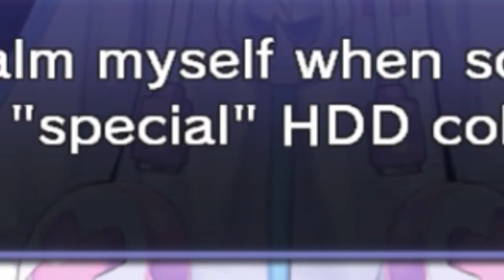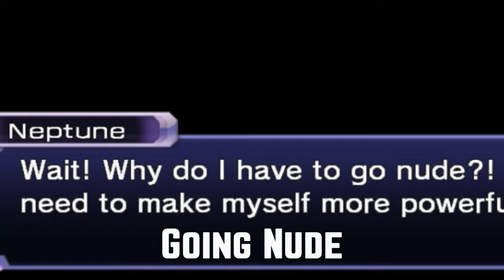Game of Roasts - E01 of Hyperdimension Neptunia Re;Birth 1 PC Gameplay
Welcome to the game where burns, roasts and savageness is a common thing.

Watch as I try-hard to return some year-old classics and when I can officially say that Tutorial levels hate me.

Dr. Dre - The Next Episode ft. Snoop Dogg, Kurupt, Nate Dogg
KUKU$ - Spartanac feat. Hladni x Žugi

I will try to keep this series alive as much as possible, so there will be a new episode of it every other day.